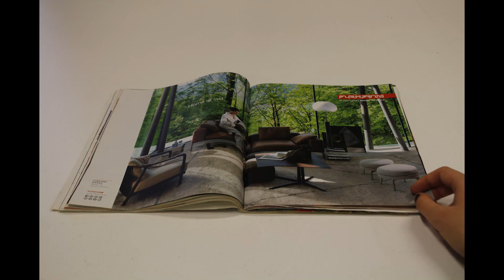Anima il tuo stile (Spot stop-motion - Annamaria Da Silva 4LF)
Video spot in stop-motion realizzato da Annamaria Da Silva)
(classe 4LF - Laboratorio audiovisivo e multimediale)

Docente: Prof.re Alessio VITO - a.s. 2022/2023